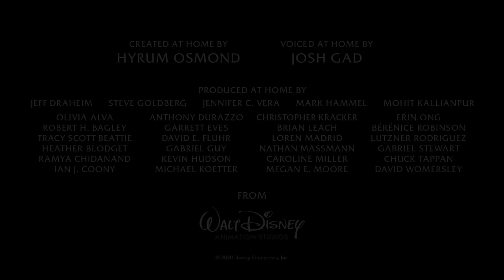"Pink Lemonade" l At Home With Olaf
"Pink Lemonade" At Home With Olaf created at home by Hyrum Osmond. Voiced from home by Josh Gad.

Welcome to the official Walt Disney Animation Studios YouTube channel! There’s much from the archive that we want to share, while also giving you glimpses into our current studio--a dynamic place full of fresh voices and talent.